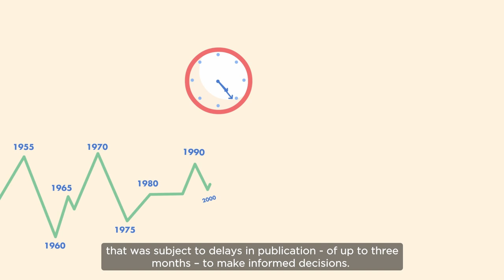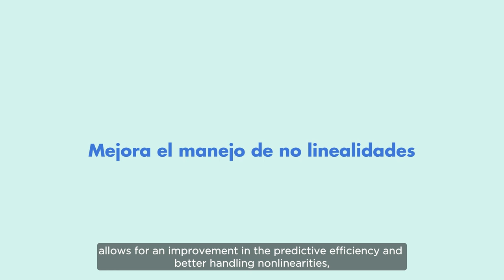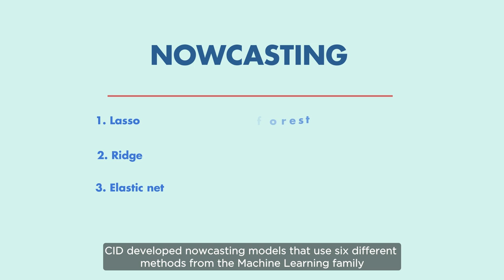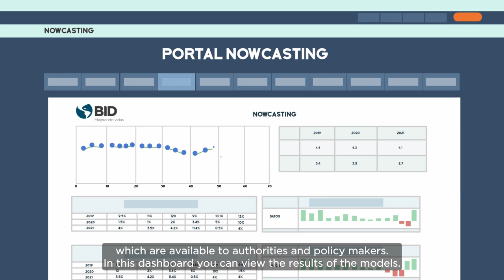Nowcasting para navegar en la Incertidumbre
El BID, a través de su Departamento de Países de Centroamérica (CID), Haití, México, Panamá y República Dominicana, ha trabajado desde el inicio de la pandemia en desarrollar herramientas que nos permiten tener una mayor claridad sobre las perspectivas económicas, una de ellas es el nowcasting.